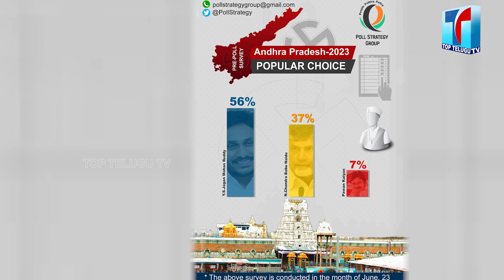Again Jagan as CM | Poll Strategy Survey in AP | Elections 2024 | YSRCP | Top Telugu TV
మళ్లీ జగన్ కే పట్టాభిషేకం | Again Jagan as CM | Poll Strategy Survey in AP | Elections 2024 | YSRCP | Top Telugu TV